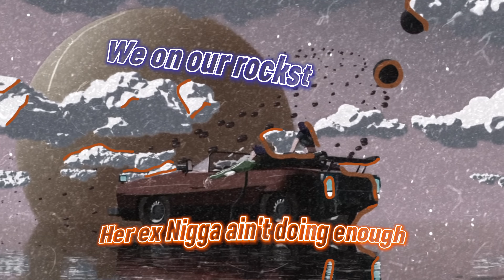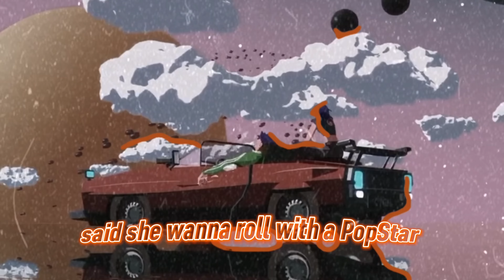KooZii - PopStar (Feat. Deyvid, TJ Banks) PROD. @dvtchie + VISUALIZER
KooZii - PopStar (Feat. Deyvid, TJ Banks) PROD.  @dvtchie
   VISUALIZER+LYRIC VIDEO.

Socials: @Kxxzii @1disdain @deyvidblvd @finexxerrr